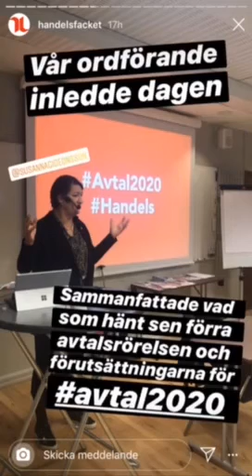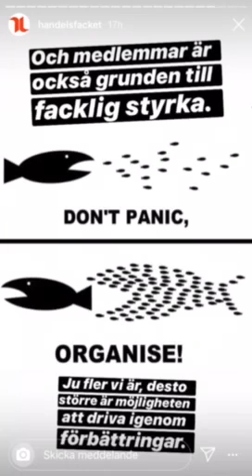Avtalskonferens i Linköping